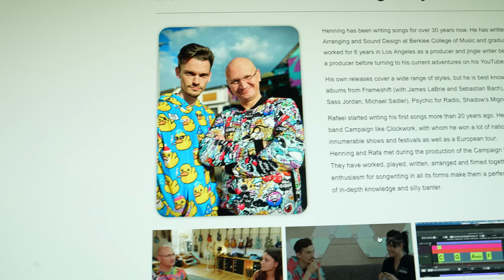I challenged a German to a song duel and it went BADLY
Which dome contains the most songwriting skill? Who will emerge victorious?